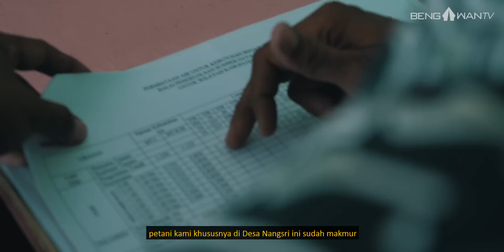Pesan Dari Penggiat Pertanian - Hari Air Sedunia 2019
Air begitu berarti bagi makhluk hidup di seluruh penjuru dunia.
Begitu tak terhingga manfaat air untuk kita dari bangun tidur sampai tidur kembali. Saat kekurangan air rasanya begitu kehilangan. Air punya makna yang tak tergantikan, sayangnya terkadang diri ini lalai dalam menjaga keberadaanya, kerap kali abai saat ada kran dirumah yang terus menetes, merasa biasa saja saat mebuang-buang air dan boros, tidak peduli dengan kelestariannya dan lain-lain. Hari ini diri ini begitu beryukur karena masih bisa menggunakan air untuk bertahan hidup.
Semoga diri ini senantiasa menjadi pribadi yang giat dalam menjaga kelestarian air di bumi tercinta ini. Selamat Hari Air!